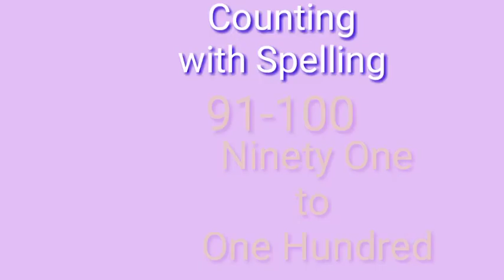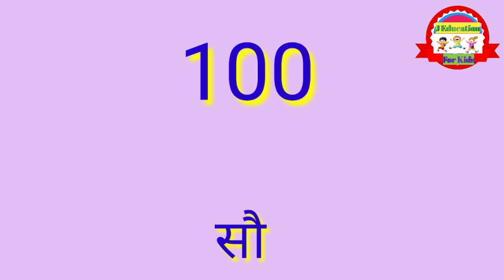Counting Ninety One to One Hundred || Learn Counting 91-100 with Spelling in Hindi & English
Welcome to my you tube channel "J Education For Kids".

Today we will learn 91-100 counting with spelling  in Hindi And English.